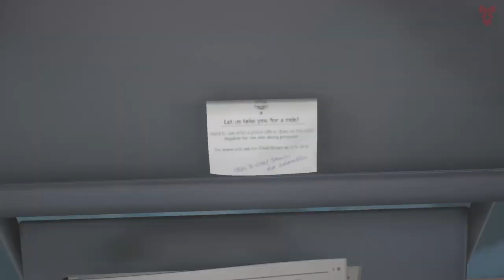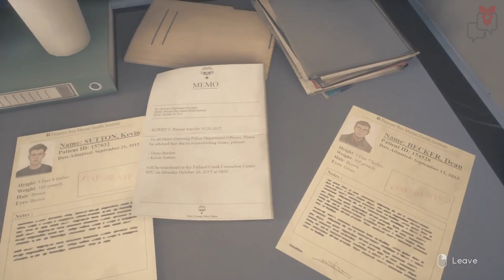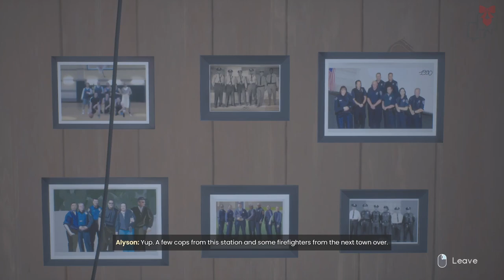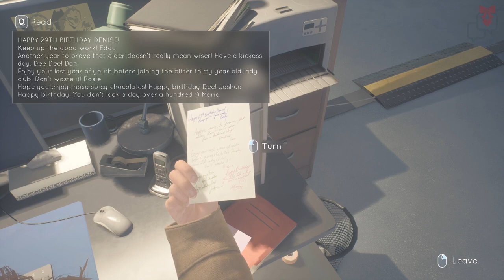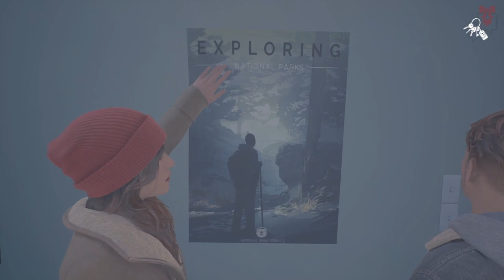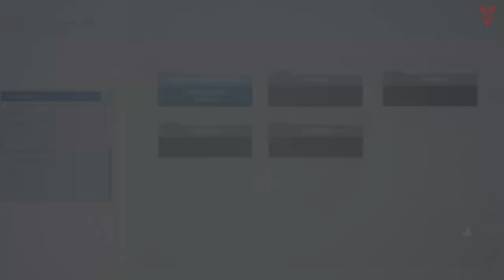Discovering the Truth / Tell Me Why Episode 1 / #4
2TB 7200 RPM HDD (Games)